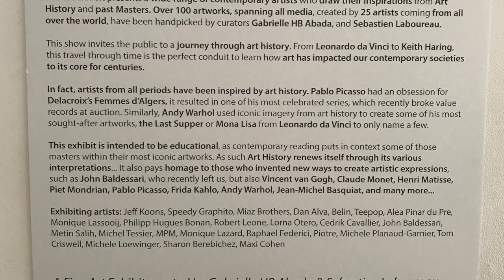Sagamore Art Exhibit: 'Inspired by Masters'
The Sagamore Miami Beach Hotel presents an innovative and educational fine art exhibition illustrating how artists from all generations have been inspired by past "Masters". French curators Gabrielle HB Abada and Sebastien Laboureau have selected 25 artists from all over the world, such as world-renowed artists: Jeff Koons, John Baldessari and Speedy Graphito combined with emerging contemporary artists and miami local artists.
On view until May 30, 2020
Free admission. Children and students welcome.